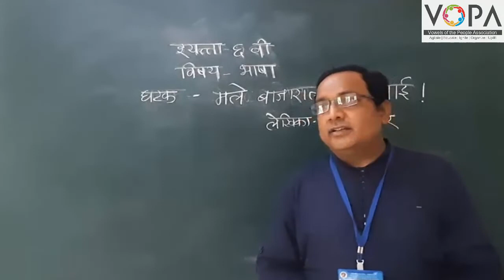6th | मराठी । मले बाजाराला जायचं बाई ! । V1 | VSchool